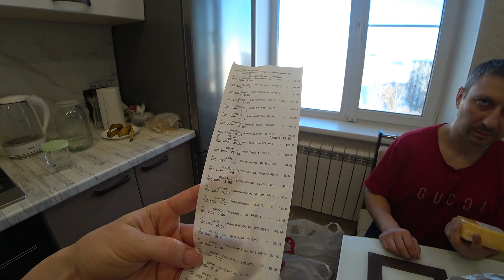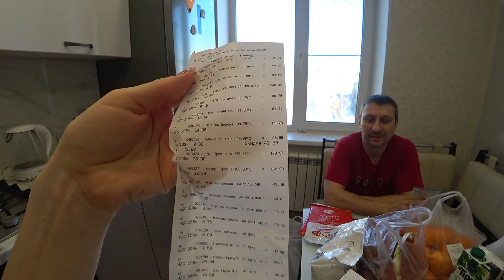ПОТРАТИЛИ МНОГО ДЕНЕГ 💸 🙁 ДВА ОГРОМНЫХ ПАКЕТА ВКУСНЯШЕК ДЛЯ МНОГОДЕТНОЙ СЕМЬИ!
Привет друзья! Вы находитесь на канале StepFamily.
Мы семья Степановых. Меня зовут Денис, моя вторая половинка Настя, дочка Даша,  сынишка Паша, и маленький Лёша.

Hi friends! You are on the StepFamily channel.
We are the Stepanov family.
My name is Denis, my other half is Nastya, my daughter Dasha, my son Pasha, and little Lyosha.

Детям на мороженое 🍬 🍭🍨 🍩. Children on ice cream
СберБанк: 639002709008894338